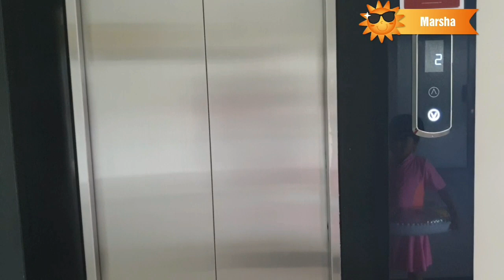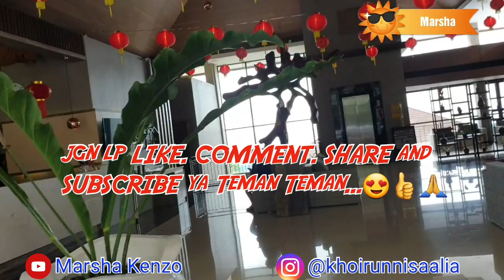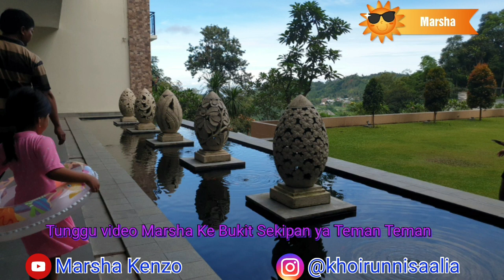Marsha Berenang di Nava Hotel Tawangmangu | Indahnya Pemandangan Saat Berenang di Nava Hotel😍👍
Assalamualaikum...
Hai Teman Teman... Marsha Kenzo setelah sarapan pagi dan bermain prosotan di nava hotel tawangmangu sekarang sebelum check out saatnya berenang nih... awalnya sih takut kedinginan.karena kan memang dipegunungan gt ya teman2 pasti air nya dingin bgt. Tapi uda jauh2 ke tawangmangu gak nyobain dinginnya air kolam renang di nava hotel.dan ternyata benar sekali teman2  airnya dingin banget.kenzo aja gak ada 5 menit sudah mama gantiin baju soalnya dingin bgt. Kalo marsha nya sih lumayan kuat setengah jam lebih temen2. Hehe selain air nya yg dingin bgt pemandangannya indah banget lho teman teman... yuk langsung lihat aja video marsha kenzo main air... jgn lp like dan subscribe ya teman teman... Terimakasih🙏😍👍
Wassalamualaikum...